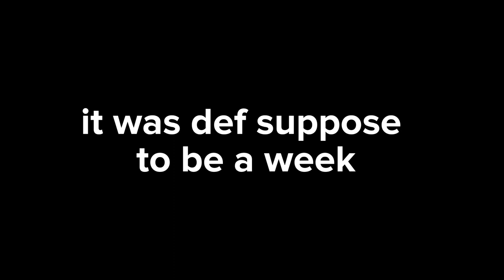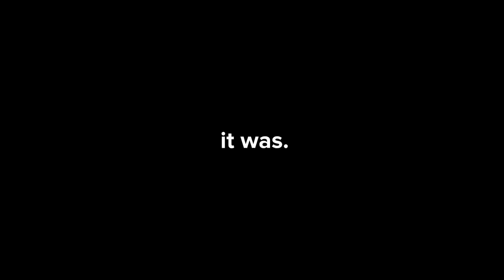dressing up as my friend for a day🍄| Denise Marie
hey y’all!! today I dressed up as my friend for a day. I hope y’all enjoy what I’ve put together!! expect some really good content coming soon🌹